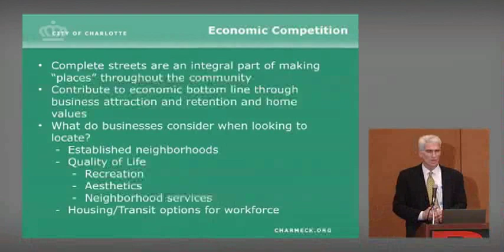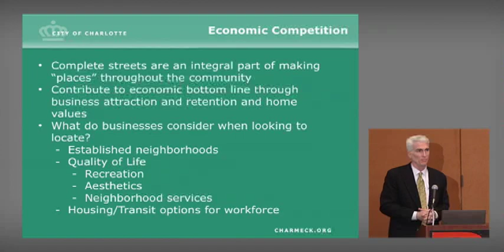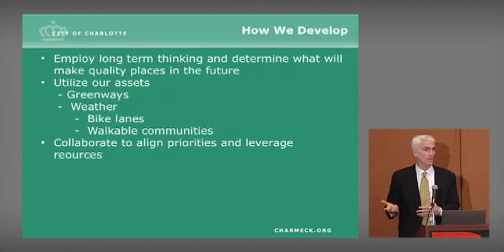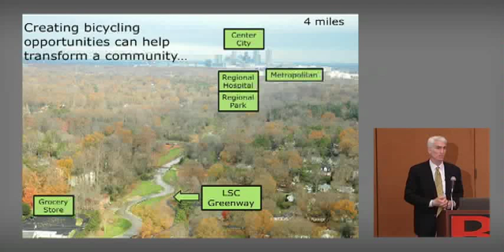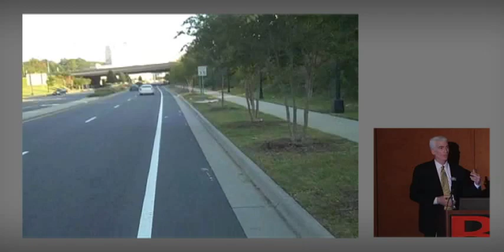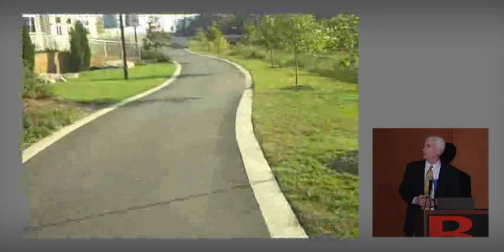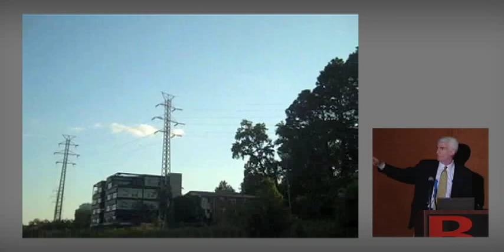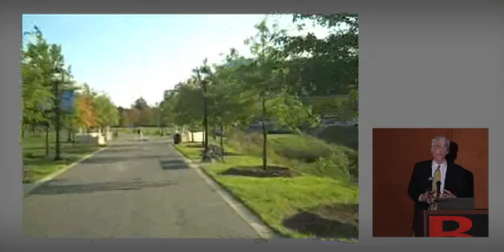PDS 2011 - Charlotte's Complete Streets, Pat Mumford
The City of Charlotte's complete street story and accomplishments offer profound hope of what cities can do in a 10 year timeframe to invite more walking, bicycling and public transit use.  Charlotte's recipe for progress includes vision, policy, political will, convincing design drawingsa nd effective field supervision.  Speakers examine the economic development and active living advantages of Charlotte's investment in its future.  This session identifies common roadblocks to citywide change and explains how to make change incrementally, as opportunities arise.